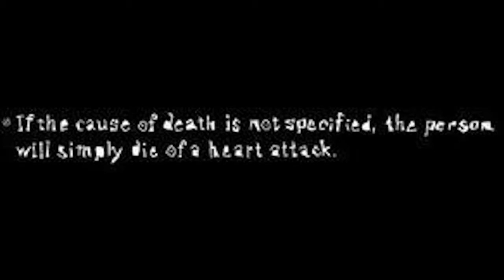Death Note - How to Use it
This is a video I made of me reading the rules of the Death Note. The background music is from the show. Death Note is my favorite Anime series.

Jake "The Fake" Real Productions